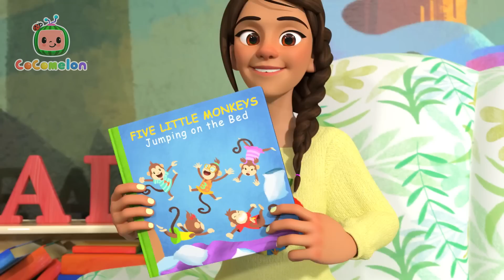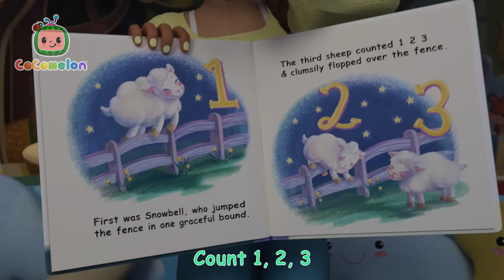Rainbow Unicorn Song + MORE CoComelon Nursery Rhymes & Kids Songs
Let's pretend! When Cece and her friend Bella have a playdate together, they imagine their stick ponies are magical unicorn animals and have an imaginary adventure beyond their wildest dreams!

Lyrics:
Verse 1
Let’s pretend
We’ve got a magic friend
Oh it could be a unicorn!
A sparkly horn
My lovely unicorn
Oh here she is, my unicorn!
Chorus 1
Hey let’s fly to the sky
Come with me on a magical ride
Hey let’s fly side by side
Come with me on a unicorn ride!
Verse 2
Rainbow fur
It looks so good on her
My magic friend, my unicorn
We can soar
And glide and swoop and more
When we are with our unicorns
Chorus 2
Hey let’s fly
To the sky
Hey let’s fly
Side by side
Verse 3
We can fly
Right through the starry sky

When we are on our unicorns
Come with me
Through all the galaxies
So magical, with our unicorns
Chorus 3
Hey let’s fly (Let’s fly!)
To the sky (the sky!)
Side by side (let’s ride!)

Timecodes:
00:00 Unicorn Song
02:52 Jobs and Career Song
06:29 Play Outside the Farm
09:09 Hand Washing Song
11:50 Cece Had a Little Cat
14:29 Five Little Monkeys Jumping on the Bed
17:42 Cece's Ice Skating Song
20:23 Cody and Cece Nature Walk Song
23:04 This is the Way Tea Party
25:41 What Makes Me Happy
29:16 Cece's Mermaid Playdate
31:59 Fire Drill Song
35:03 Wheels On The Bus
38:00 Shapes In My Lunch Box
41:28 Kitty Cat Song
44:11 Nap Time Song